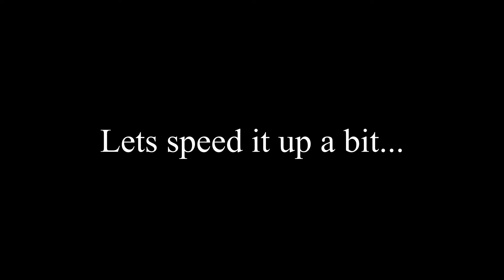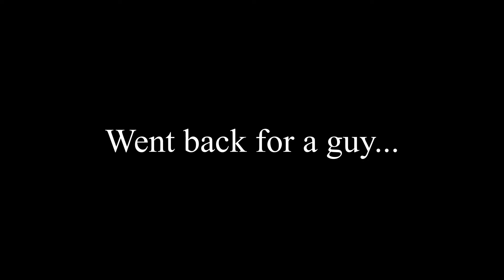Y'aint playin DBD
Fixed the audio, mussed the video.

Your Mom lol